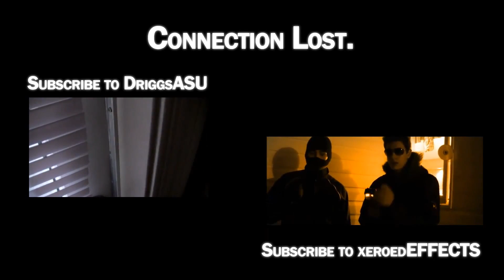LAGGY CONNECTION IN REAL LIFE - BATTLEFIELD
What happens when it get laggy in real life? Like/Fav!

big thanks to Xeroedeffects for the cool effefts in this video!

 Laggy connection in battle field real life battlefield call of duty real life smosh videos smosh in real life